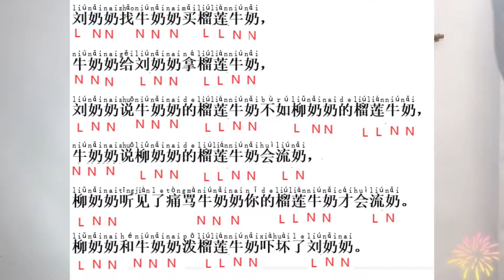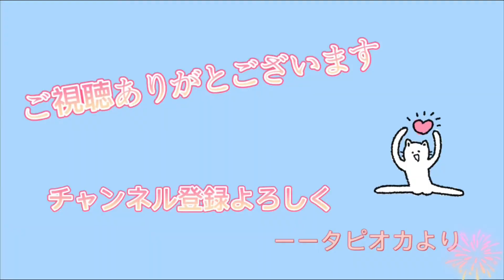中国人の私が日本語を習って、なんとこんなことをクリアした！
雑談も加えながら、ちょっとしたつまらぬことを言っちゃいました。
日本語を覚えるとき困ったこととか。